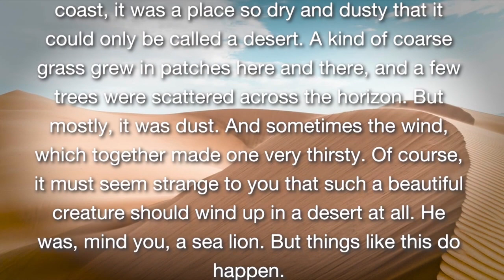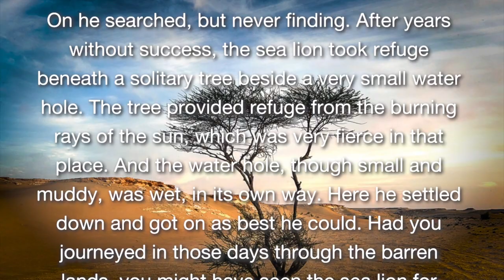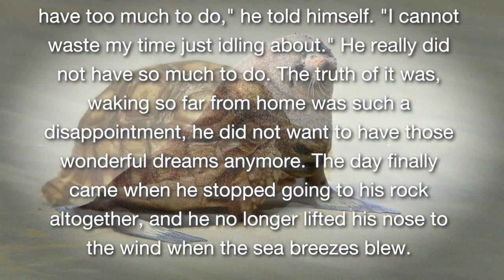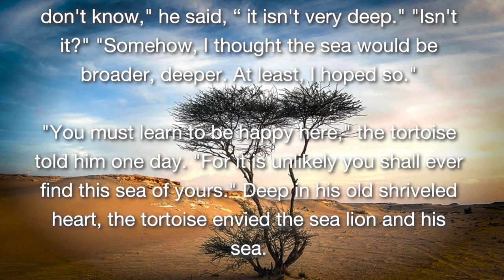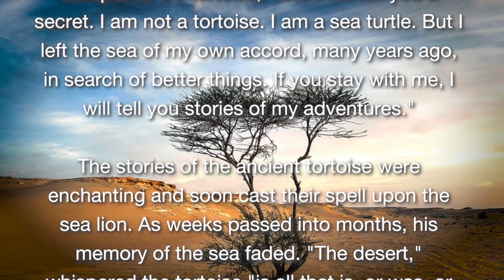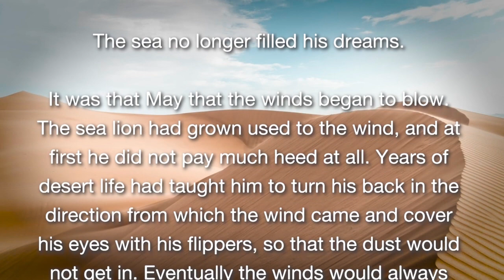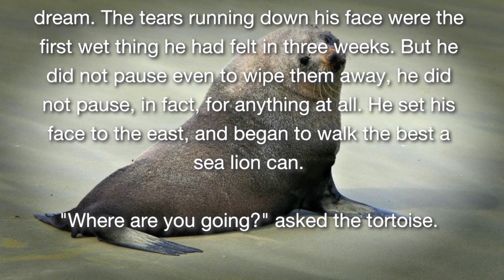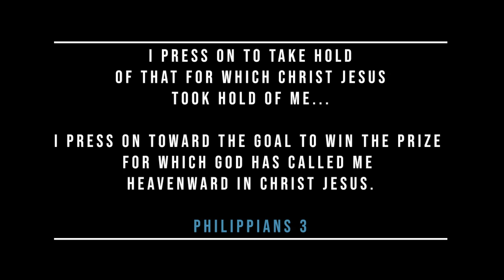The Sea Lion with Lyrics